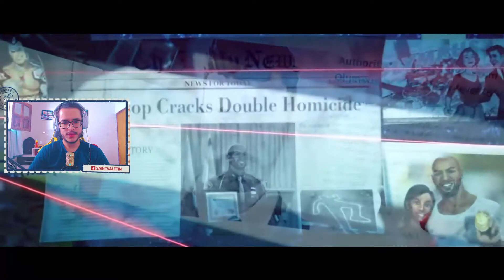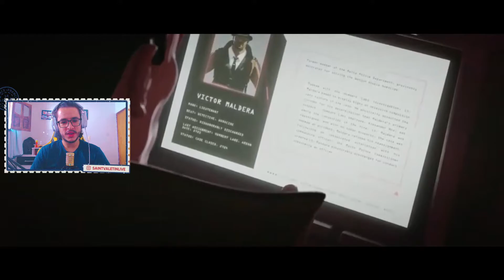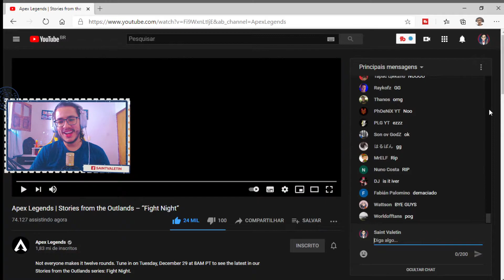Apex Legends | Noite de Luta (Stories From the Outlands React)